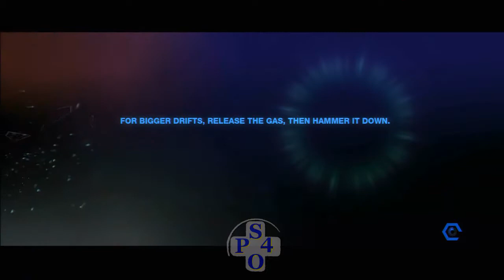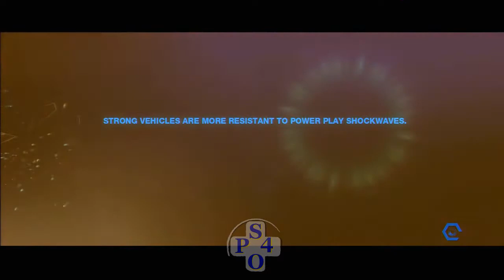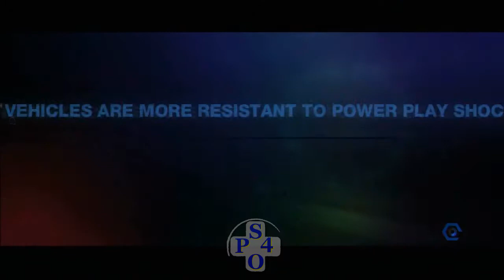PS4O: Thoughts on E3! Microsoft and Sony, Part 1!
We at Press Select 4 Options give our thoughts on the Sony and Microsoft conferences this year.

Don Mattrick Says "Buy a 360, if you don't have a internet connection: